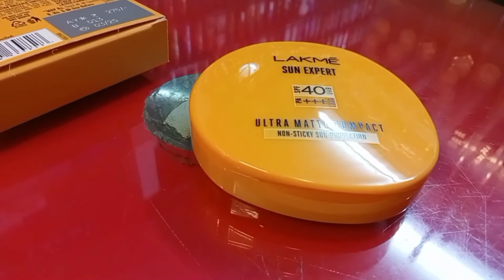Lakme sun expert | ultra Matte compact | SPF 40 PA++++UVA & UVB .non sticky sun protection | Review.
spf40# suncompact#lakme